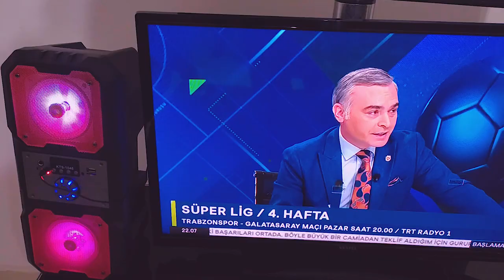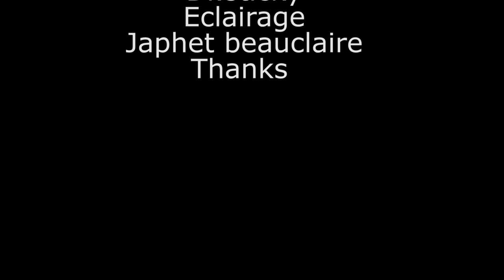La Dote de Joana part1CYPRUSCAM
la dote de joana